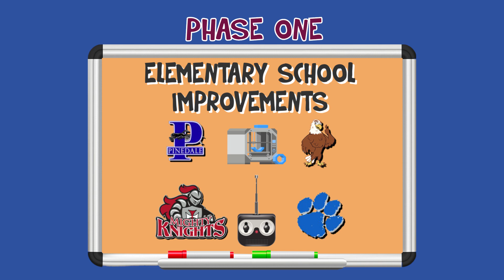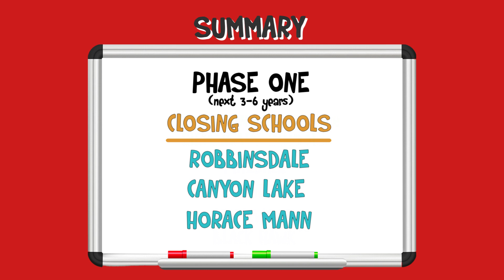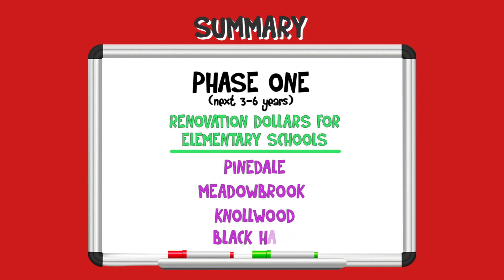Rapid City Area Schools | Facilities Animated Video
An animated summary of the Rapid City Area Schools Facilities Task Force's preliminary proposal.